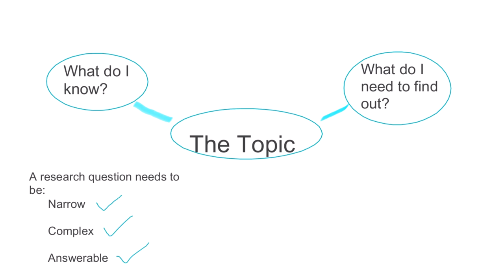One Minute Tip: Research Questions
Developing a good research question will help your research go a lot smoother. Watch this video for tips on how to create a good research question; we’ll teach you how to evaluate your question and fine tune it into something great!